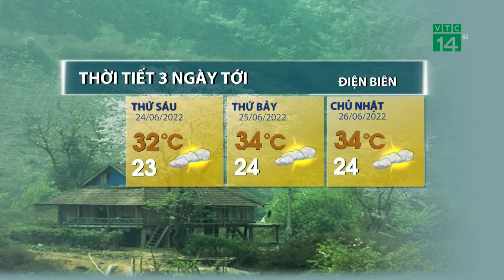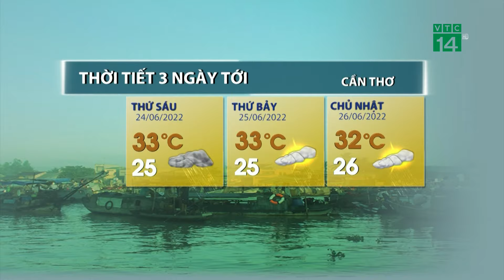Thời tiết 3 ngày tới (24/06 đến 26/06): Tây Nguyên và Nam Bộ những ngày tới mưa dông mạnh | VTC14